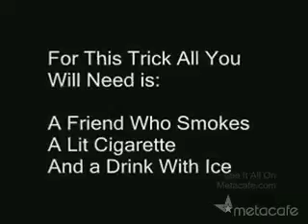Duhet ta provos esht e vertet Shikojeni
⇩⇩⇩⇩⇩⇩--SHIKO KETU DHE NA VIZITONI--⇩⇩⇩⇩⇩⇩
Ndalohet copy gjdo video nga Everything From The World por me te drejt keni per te shperndar ne fb ketu e ndiqeni live futbolin